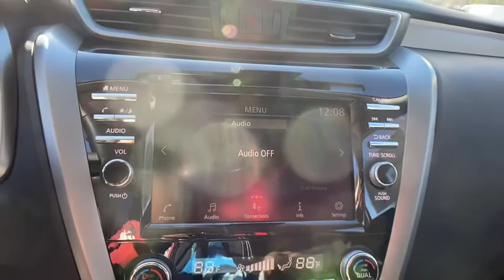2020 Nissan Murano Atlanta, Griffin, McDonough, Fayetteville, Thomaston, GA NT22989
Cayenne Red Metallic New 2020 Nissan Murano available in Atlanta, Georgia at Cronic Nissan. Servicing the Griffin, McDonough, Fayetteville, Thomaston, GA area.

Cronic Nissan
2624 N Expressway